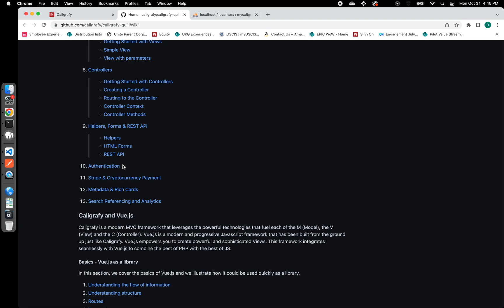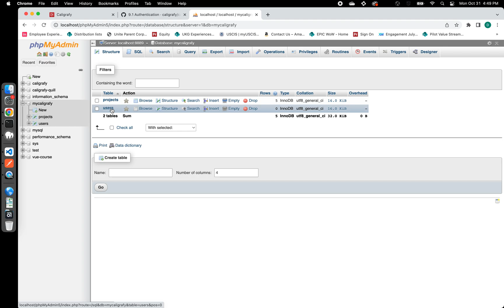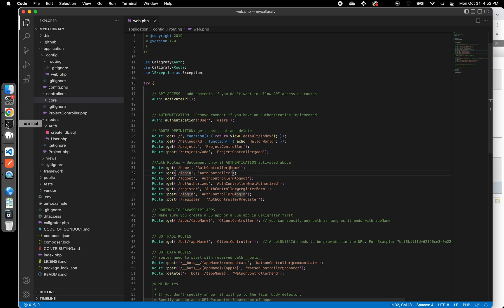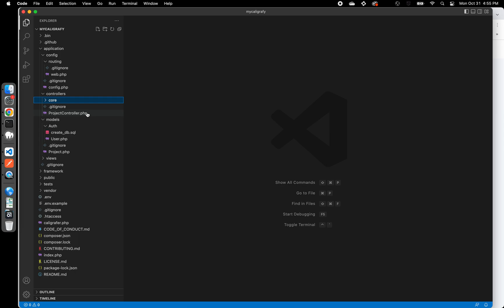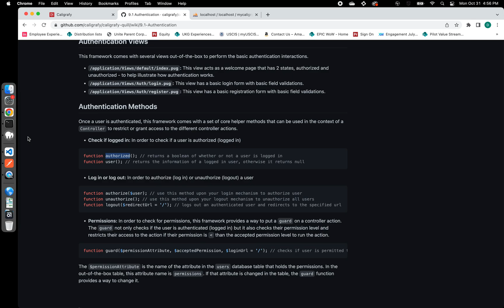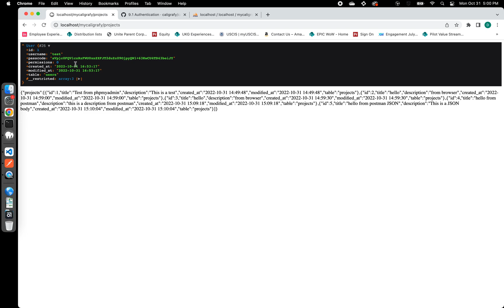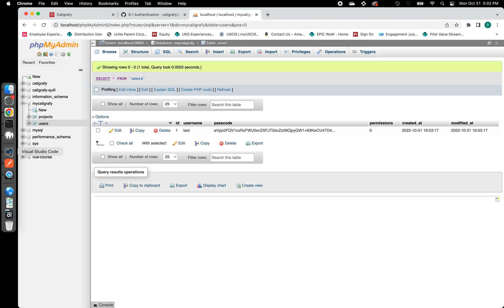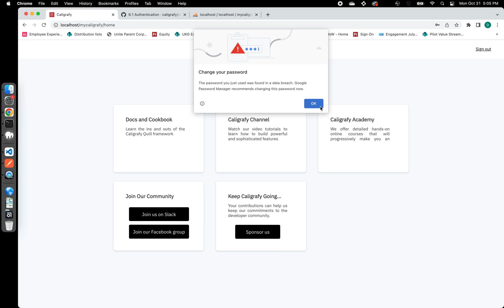Authenticating users with Caligrafy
In this video, we show how users can authenticated quickly and efficiently using Caligrafy Quill